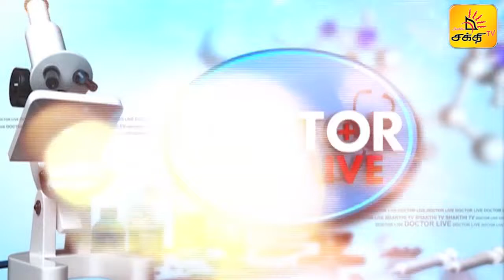இலங்கையில் கொரோனா தொற்று - இன்றைய நிலை | DOCTOR LIVE | Shakthi TV